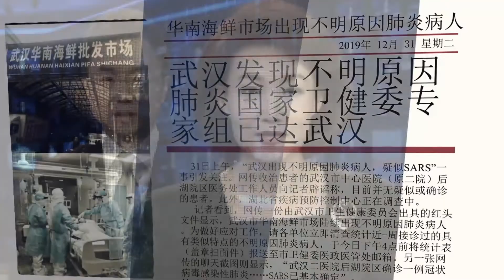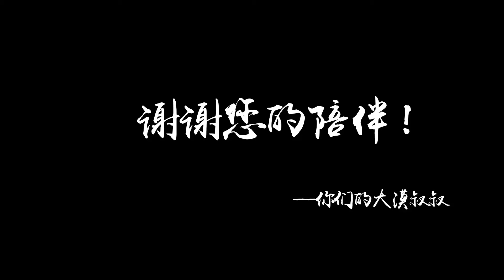總結2020，在哪一幀，是你們夢想開始的地方？| 大漠叔叔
回顧2020年，感謝一路上有你們！大家最喜歡哪個系列呢？留言告訴我吧！